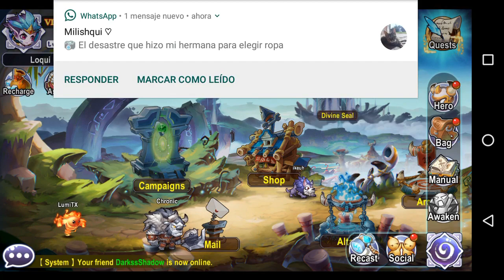(REVIEW New APP) Ancient Creed Strategy RPG + Rewards for NWW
Codigo de esta semana:

💎 Codigo de esta semana:  edandmnf3mq7
💎 Rewards: 100,000 Gold, 500 Diamonds, 5 Medium EXP Potion, 50 Maple Leaves

Codigo del evento de instagram: jsbpx93y7zta

【Rewards goals】

💎 100 Followers: 100 A Hero Boxes + 1000 Diamonds
💎 250 Followers: 80 S Hero Boxes + 2500 Diamonds
💎 400 Followers: 50 SS Hero Boxes + 4000 Diamonds
💎 600 Followers: 30 SSS Hero Boxes + 6500 Diamonds

⚔️ Descargar Ancient Creed Strategy RPG gratis ahora !

 🏆 🏆 Ancient Creed es un innovador juego de rol Hero Collection que combina la diversión de una estrategia en tiempo real (RTS) con desafíos únicos de mazmorras multijugador, jefe mundial y función de servidores cruzados PVP. 🏆 🏆

¡Explora un mundo de fantasía encantador pero peligroso en Ancient Creed! ¡Crea y lidera tu grupo de héroes legendarios en la batalla! La aventura está en cada rincón de este continente mágico con más de 50 héroes legendarios para reclutar y formar tu grupo de 5. ¡Guarda el puesto de mercader místico para obtener recompensas increíbles! ¡El mejor juego de rol que jamás hayas visto!

［LIDERA TU PROPIA FIESTA EPIC］

 🏆 - Elige entre más de 50 héroes, desde Blademaster hasta Frostwrym, Medusa hasta Devastator.

 🏆 - Construye estratégicamente tu grupo con tanques, distribuidores de daños, sanadores, aturdidores y discapacitados héroes. ¡Forma tu propia fiesta MOBA!

 🏆 - Recoge fragmentos dispersos por todo el mundo para mejorar tus héroes en una fuerza imparable.

 🏆 - Múltiples plataformas de juego que incluyen: PVP, PVE, estrategia en tiempo real, chat 24/7, ¡VIP gratis para todos!

 🏆 - ¡Mejora tus propios artefactos y equipos en el camino!
［¡ESTABLECE TU PROPIO HITO EN CADA SERVIDOR!］
 Challenge - Desafía a jugadores de todo el mundo y conviértete en el especialista de The Ultra Blaze Arena.

 🏆 - ¡Avanza a Epic Arena y gana el título de Warrior of Glory!

 🏆 - Crea o únete a un gremio, gana premios atractivos ayudando a tus amigos / compañeros de gremio. ¡Participa en la lucha World Boss todas las noches para progresar aún más en el juego!